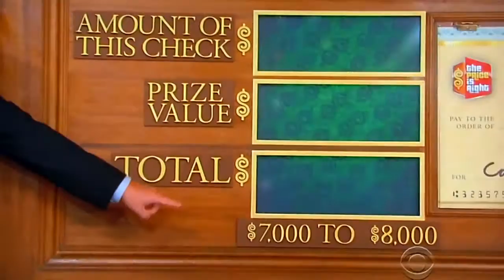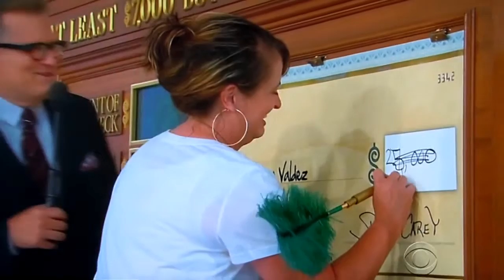The Price is Right - Check Game - 10/21/2014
Check Game is Played